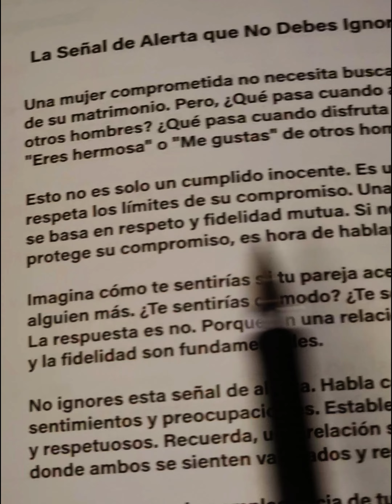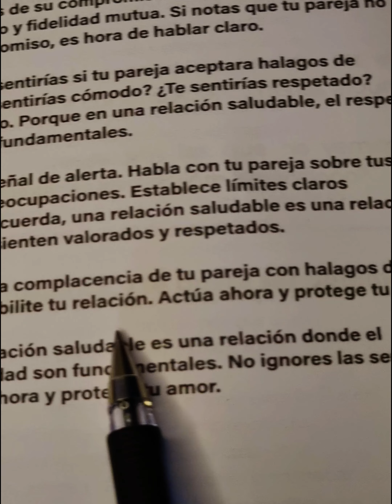🔥 La señal de alerta que no debés ignorar en tu relación